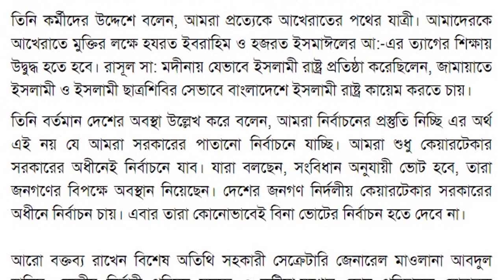জামায়াতে ইসলামী আপোস বা আঁ/তাতের রাজনীতি করে না | ভারপ্রাপ্ত আমির অধ্যাপক মুজিবুর রহমান | News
জামায়াতে ইসলামী আপোস বা আঁতাতের রাজনীতি করে না। ভারপ্রাপ্ত আমির অধ্যাপক মুজিবুর রহমান।

NEWS BD 424 is a news channel. Today's latest Bangla news. আজকের বাংলা সংবাদ।